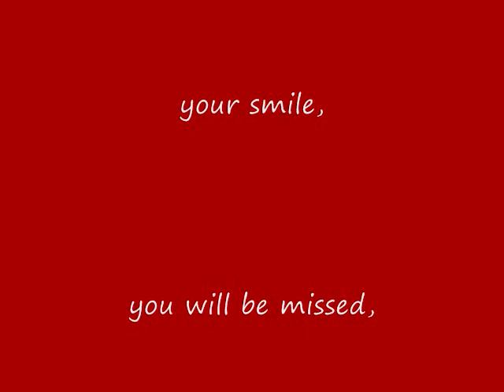In memory of Heath Ledger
this song to this slide show is a song my friends made.